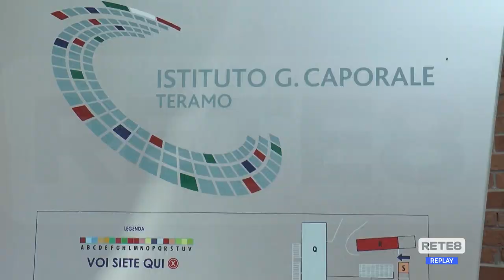Covid Abruzzo - Caccia alle nuove varianti